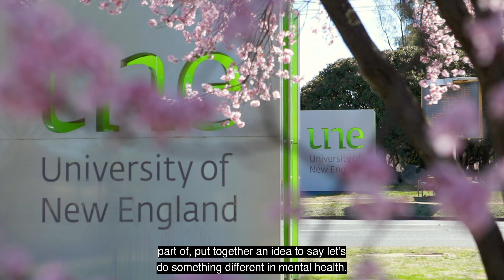Professor Myfanwy Maple • Manna Institute